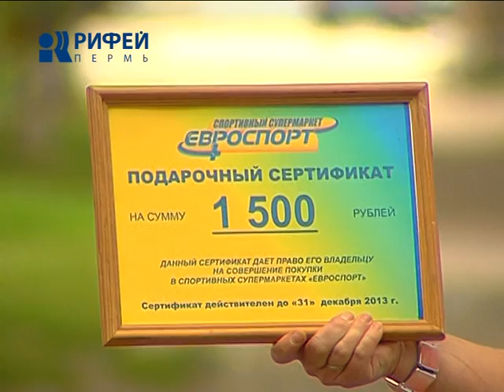дежурный по городу 15/07/13